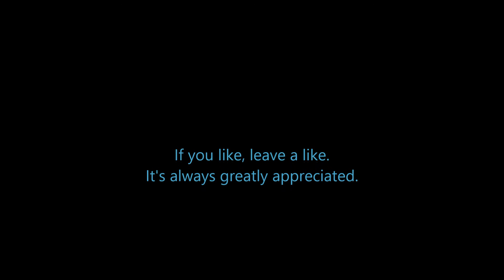Infinity Skyblock - 1 - Getting Started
New Tech Series for Tuesdays and Thursdays: FTB Infinity Evolved Skyblock.  Getting started in Modded Skyblock Hardmode.